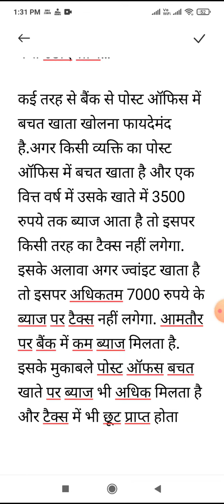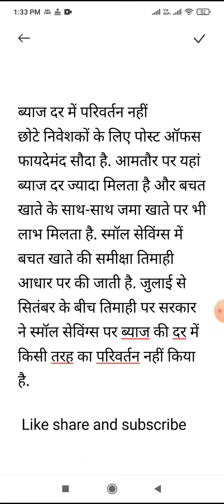पोस्ट ऑफिस में खाता खुलवाइए होगा फायदा ही फायदा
दोस्तों हम चाहते हैं कि कहीं ऐसी जगह से विस्की जाए जहां हमारा ज्यादा फायदा हो तो आज मैं आपको बता रही हूं पोस्ट ऑफिस के बारे में जिसमें आपको ऐसी स्कीम्स मिलती है जिसमें पैसा कम जमा कराने पर ज्यादा फायदा मिलता है